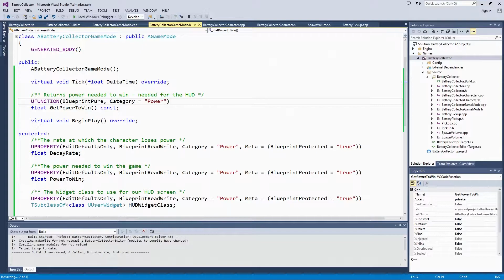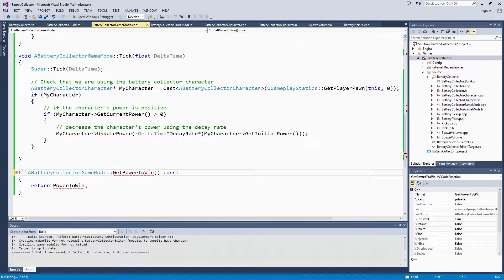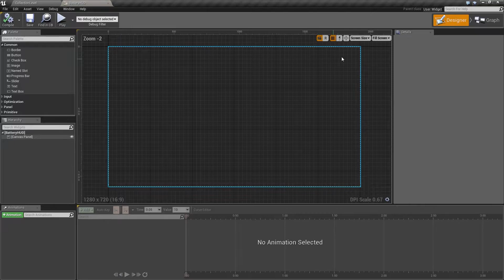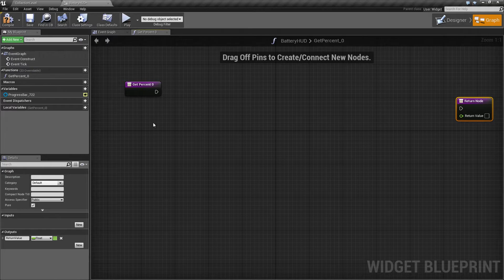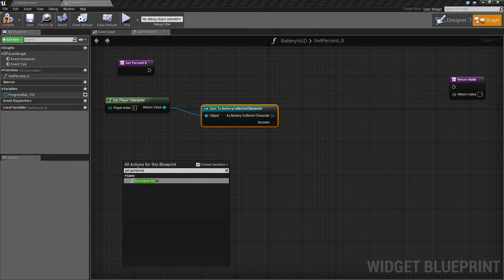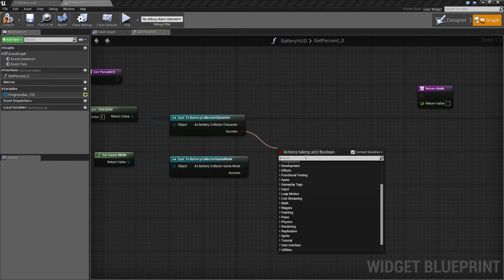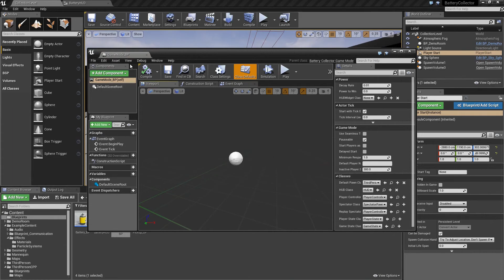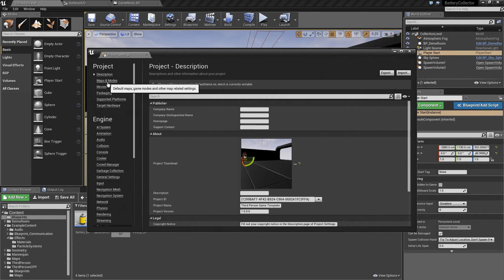C++ Battery Collector: Creating the HUD Blueprint | 17 | v4.9 Tutorial Series | Unreal Engine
Now that the code is set up to work with Widget Blueprints, create a Widget Blueprint to display the Character's power in the HUD.

Check out the source here, with the project available for download

(00:05) - Recap & Fixing Compile Errors
(01:58) - Creating the HUD
(05:54) - Creating a HUD GameMode Blueprint